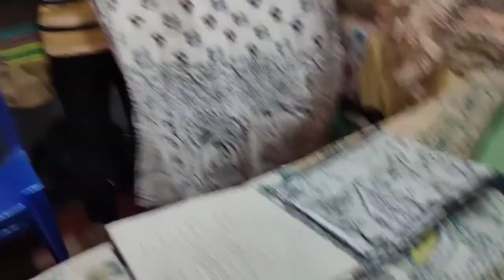Dwakrabazar2021 shoping || super dress || family frnds party ||Super enjoyed ||thisVedio amruthasiri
vizag dwakrabazar2021 shoping vedio, family frnds party, super enjoyed, this vedio by amruthasiri